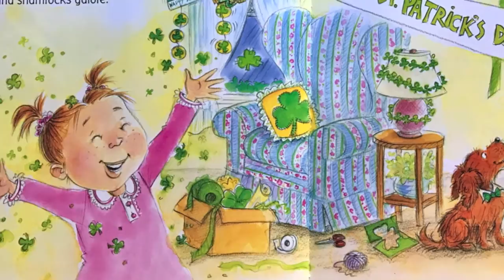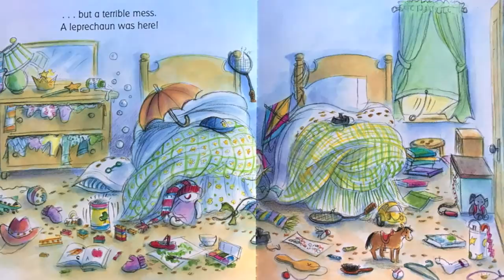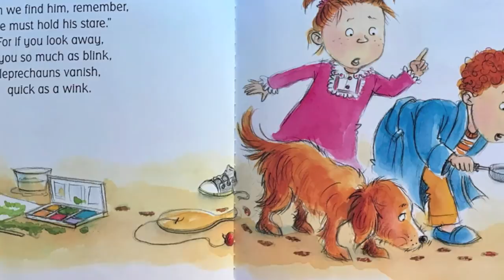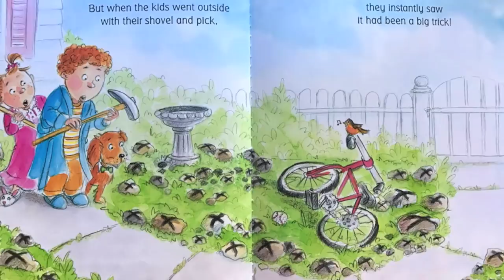The Night Before St. Patricks Day - Kids Books Read Aloud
The Night Before St, Patrick's
Author - Natasha Wing
Illustrator - Amy Summer

It's the night before St. Patrick's Day, and Tim and Maureen are wide awake setting traps to catch a leprechaun! When they wake the next morning to the sound of their dad playing the bagpipes and the smell of their mom cooking green eggs, they're shocked to find that they've actually caught a leprechaun. But will they be able to find his pot of gold?